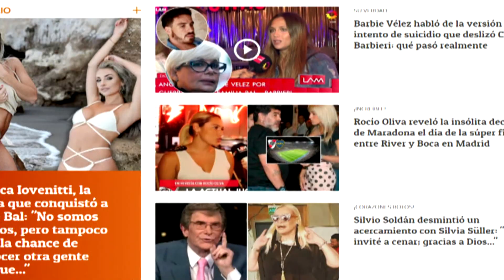FebreroEnCiudadMagazine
Este mes no te pierdas lo mejor de Ciudad Magazine porque el verano sigue siendo espectacular! Llegan ficciones que te van a atrapar LaEsclavaBlanca y ShakaZulu, la miniserie.
Además todo el cine para disfrutar: Carrera Infernal; Espejito espejito: El hombre del tiempo; Amor sin escalas;  Los juegos del destino, Persecución implacable, Terapia en Broadway, Babel y ¿Bailamos? . Y como siempre los programas que elegís a diario: Mshow Noticias, Tardes Bellas, La Jaula de la moda y Siempre show, edición verano.